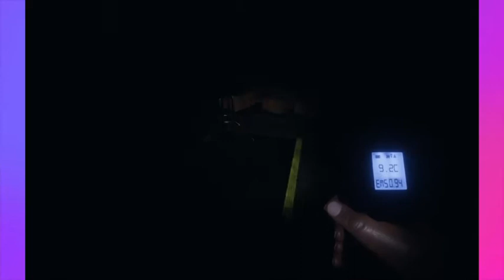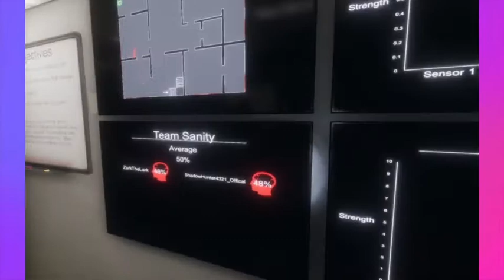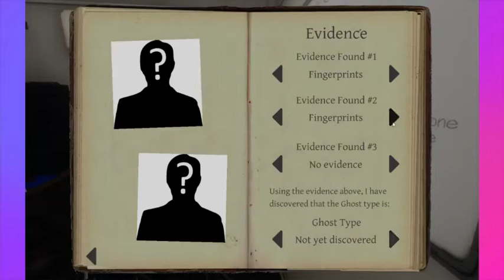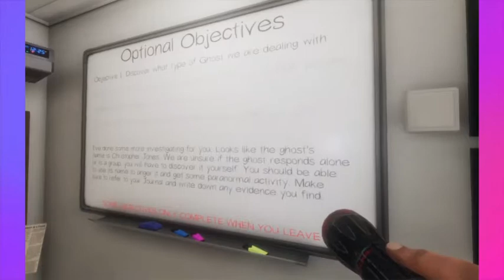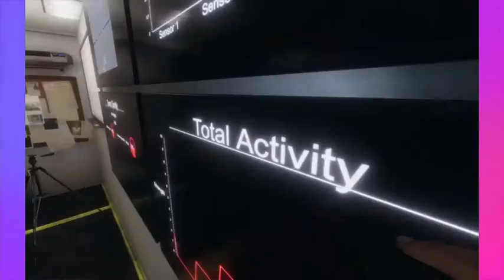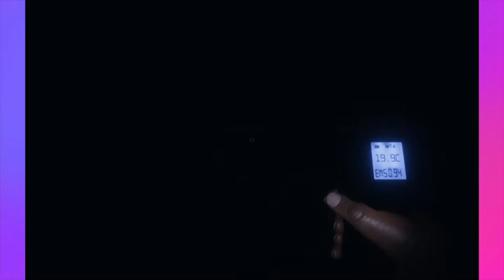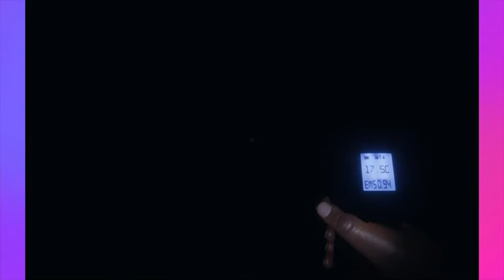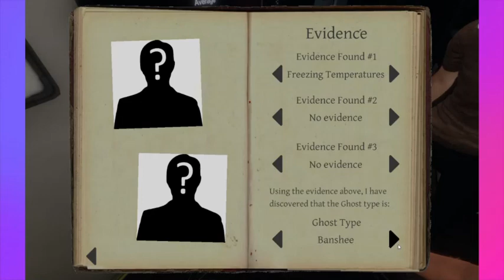Mingling With Ghosts In Phasmophobia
Watch me play Phasmophobia with teammates with connection problems